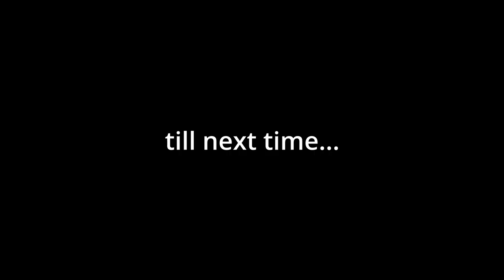JCU S3 epi 9: Return to the multiverse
its been a long while but once again we are back!